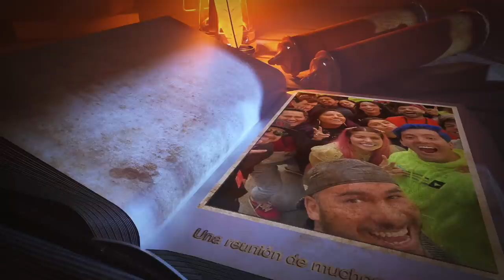Esto no se dijo de la reunión de youtubers en Los Ángeles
Esto fue un poco de lo que vivimos en esa reunión en días pasados.